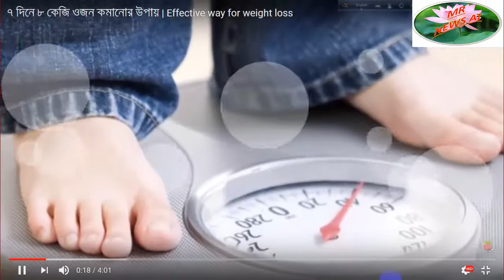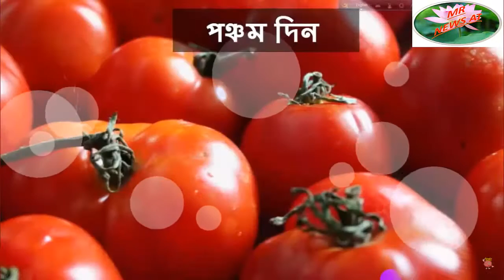এক সপ্তাহে যেভাবে কমাবেন ৮ কেজি ওজন!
অত্যধিক ওজনের সমস্যায় আক্রান্ত তারা হয়তো ভাবছেন? পছন্দসই ফিটিং পোশাক পরে ঘুরে বেড়াতে পারবেন না। এই ভেবেই অনেকে হয়তো মন খারাপ করে আছেন। কিন্ত চিন্তার কিছু নেই। মাত্র এক সপ্তাহের মধ্যেই কম করে হলেও আপনি নিজের শরীর থেকে ঝেড়ে ফেলতে পারবেন আট কেজি ওজন।
ভাবছেন মাত্র সাত দিনেই কিভাবে আট কেজি ওজন কমানো যায়? এই অসম্ভবকে সম্ভব করা যায় যদি আপনি জেনারেল মোটরসের(জিএম) ডায়েট প্ল্যান মেনে চলেন। এটি বিশ্বের ব্যাপক জনপ্রিয় একটি ডায়েট কর্মসূচিযারাই কম সময়ে ওজন কমানোর ব্যাপারে আগ্রহী তাদের আগে থেকেই জানিয়ে রাখি, ওজন কমানো মানে কিন্ত না খেয়ে থাকা নয়। এটি বরং আপনার শরীরের জন্য ক্ষতিকর। কারণ এতে পরবর্তীতে আরো কয়েক কেজি ওজন বেড়ে যাবার সম্ভাবনা তৈরি হয়
সঠিক পদ্ধতিতে সঠিক পরিমাণে খাবার খেয়েই কেবলমাত্র আপনি নিজের ওজন কমাতে পারেন। এখন আপনি হয়তো ভাবছেন, পর্যাপ্ত খাবার খেয়েও কিভাবে ওজন কমানো যায়? চলুন আর কথা না বাড়িয়ে দেখে নেয়া যাক কিভাবে সঠিক খাবার খেয়ে এক সপ্তাহের মধ্যেই ওজন কমানো যেতে পারে।